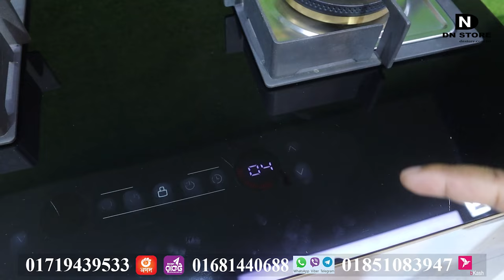স্মার্ট কিচেনের জন্য আধুনিক গ্যাসের চুলা | Gazi Gas Stove Price | Gas Burner | Chula | Gas Cooker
স্মার্ট কিচেনের জন্য আধুনিক গ্যাস চুলা | Gazi Gas Stove Price | Gas Burner | Chula | Gas Cooker. Buy a Stove online at the lowest price in Bangladesh with the fastest delivery at the DN Store. Top best brands gas stove lowest price in Bangladesh. Shop Exclusive Stoves & Hobs, Natural Gas Stoves at the lowest prices.

নোট: পণ্যের দাম ওঠানামা করে, সেক্ষেত্রে সঠিক দাম জানতে এখানে দেওয়া নম্বরে যোগাযোগ করুন।

Offline Call:

Mobile:
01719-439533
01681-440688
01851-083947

Online Call:

(Imo):
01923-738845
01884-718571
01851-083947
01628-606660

(WhatsApp, Viber):
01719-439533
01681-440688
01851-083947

Mobile Banking Personal:
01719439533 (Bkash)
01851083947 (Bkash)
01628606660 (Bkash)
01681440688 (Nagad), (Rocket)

Gas stoves are popular for their fast and responsive heat controls, which allow cooks to quickly adjust temperatures. Many chefs also like them for their ability to distribute even heat, which is important for achieving proper cooking results.

Various gas stoves are available, including freestanding models that stand alone in the kitchen and slide-in or drop-in models designed to fit seamlessly into kitchen cabinets. Some gas stoves have features like a built-in griddle, grill, or convection oven.

Gas stoves require a gas supply line to the kitchen, and it is essential to follow safety guidelines when installing and using them to prevent gas leaks or other hazards.

Gas stoves are a popular choice for home and professional kitchens because of their cooking efficiency, control, and versatility.